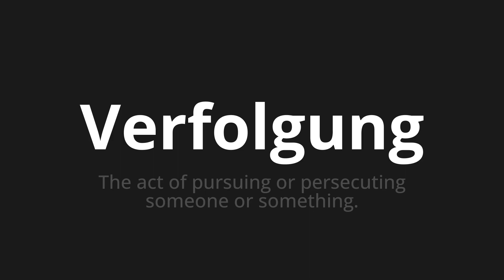How to pronounce Verfolgung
Master the Pronunciation of 'Verfolgung which means persecution' - which means : The Act of Pursuing or Persecuting Someone or something. 📝 with @PronunciationGerman 🎓🗣️ - [Your Guide to German]

Learn to pronounce 'Verfolgung' perfectly in German with our easy and engaging tutorial by @PronunciationGerman! 📖📽️ In this comprehensive video, we provide you with native speaker examples 🗣️👂 and phonetic breakdowns 🎵 to ensure you get the pronunciation just right.

How to say persecution in German